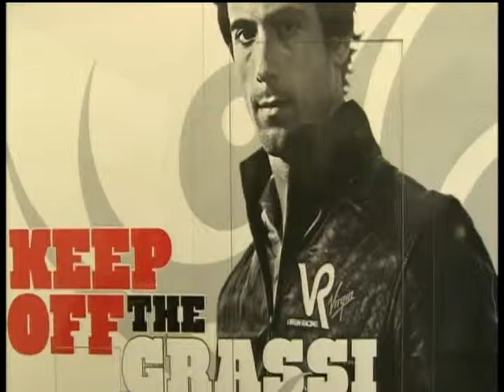F1 2010 Virgin Racing 03.MPG